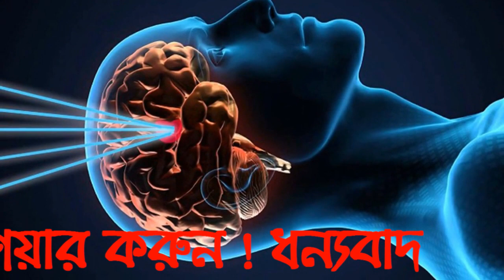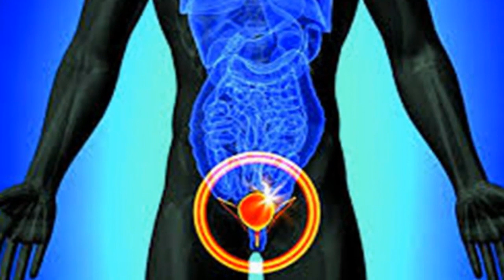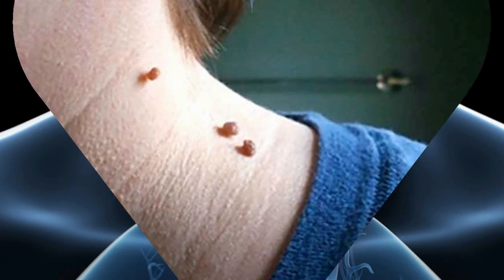ক্যান্সার হওয়ার আগেই যে ১০টি লক্ষণ সবারি জানা উচিৎ ! জানলে হয়ত জীবনও বেঁচে যেতে পারে !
ক্যান্সার একটি ভয়াবহ মরণ রোগ। এই রোগটি ধীরে ধীরে আমাদের শরীরে বাসা বাঁধে । শুরুতেই যদি এর লক্ষণ জেনে চিকিৎসা করা যায়, তাহলে এর থেকে রেহাই পাওয়া যেতে পারে। তাই ক্যান্সারের  ১০ টি পূর্ব লক্ষণ জেনে রাখুন।